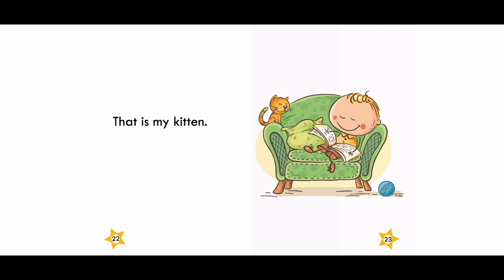That is My Kitten-Read Aloud-Books for kids